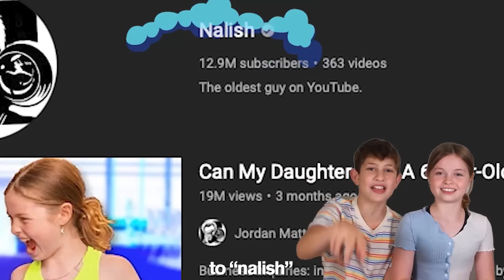Daughter and Best Friend Compete in SIBLINGS or DATING?! ft/ SSSniperwolf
My daughter Salish and her best friend Nidal playfully roast SSSniperwolf and compete in a game of siblings or dating! Winner gets a surprise! NEW VIDEO "Daughter's FIRST EVER... **EMOTIONAL**"